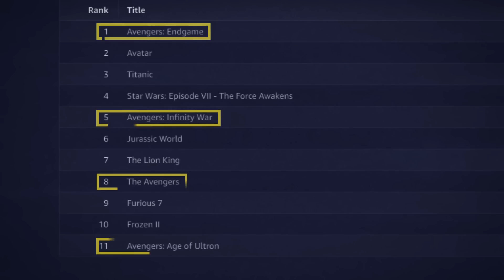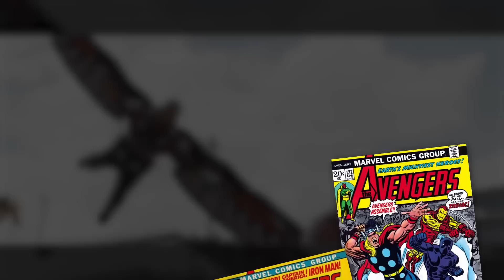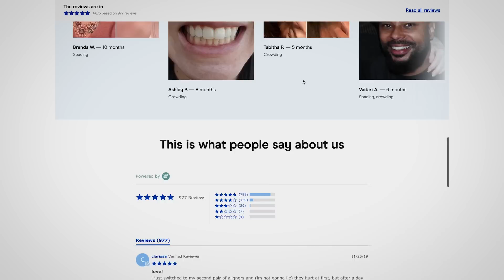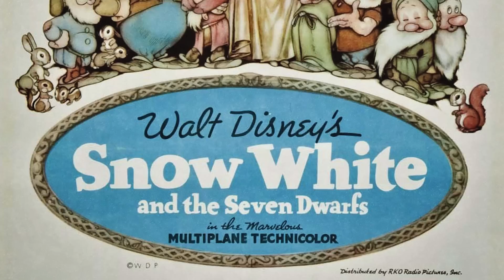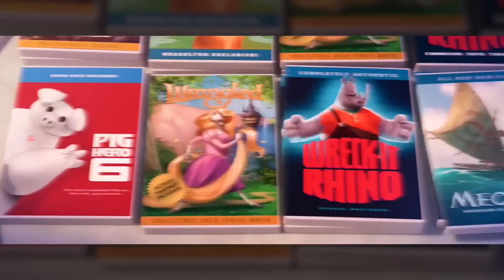The Disneyverse Theory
You can get started with Candid with $75 off of by using

Today Ben dives into the world of Disney to discuss the possibility that Disney has been secretly building a joint universe between Frozen, Tangled, Wreck-It-Ralph, Zootopia, Moana and Big Hero 6!